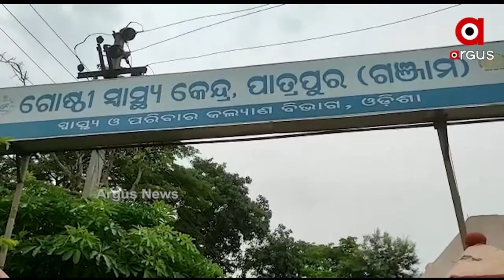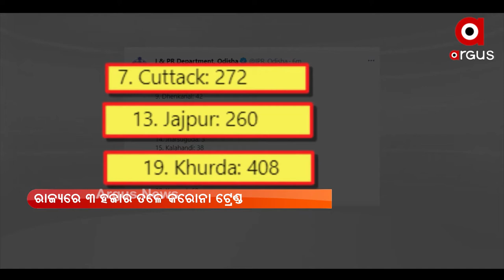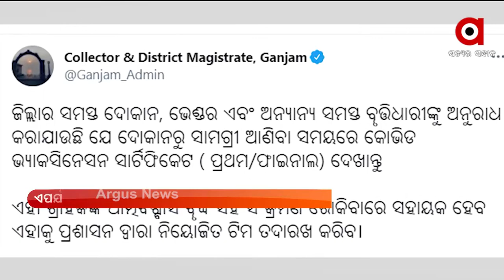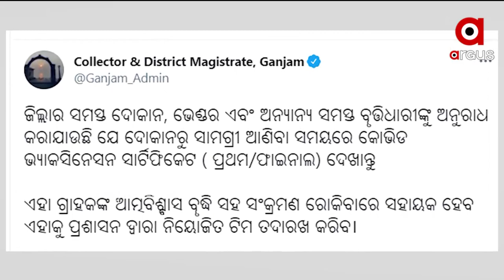ଅପରାହ୍ନ ପ୍ରାଇମ୍ | 22 June 2021 | Argus News